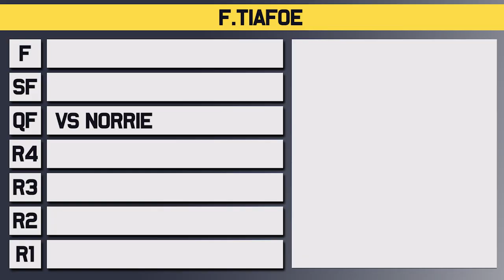Norrie vs Tiafoe | Indian Wells 2023 Quarter Final | Tennis Talk Preview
Cam Norrie will take on Frances Tiafoe in the quarter final of Indian Wells for 2023. Norrie is playing amazing at the moment after beating Rublev the previous round while Tiafoe has also been impressive this week in front of his home crowd. Who will make it to the semi final of the BNP Paribas Open at Indian Wells?

0:00 | Intro
0:07 | Frances Tiafoe
0:35 | Cam Norrie
1:04 | Head to Head
1:12 | Keys to the Match
1:38 | Prediction